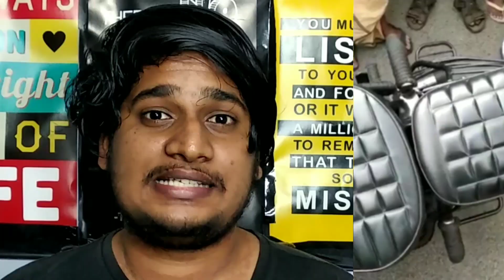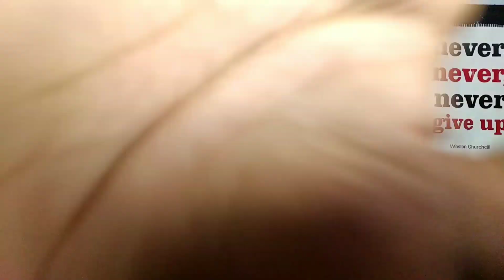👮‍♂️പട്ടാളക്കാരനും പോലീസും💂‍♀️KERALA POLICE FIGHT VS SOLDIER | TKs World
keralapolicevsbikers, kerapolicemissbehaiving, keralapolicelovers, ridersvspolice, keralabikersvspolice, keralapoliceangry, policefight, ridersvspolice, keralapolicefight, ridersvspolice, ridersvspolicekerala, ridersvspolicemalayalam, gopro, keralapolicemissleading, keralapoliceagainstriders, policeandriders, policecheckingkerala,
Cops vs bikers, bikers vs cops Kerala, Kerala police, KERALA police vs bikers, KTM, Duke, KTM vs police, they stopped me on road, cops vs duker
Anoop.T.K
Tks world
Bike
Riders
Checking
License
kerala police
kerala police vs bikers
kerala fight malayalam news
kerala fight reaction
kerala fight police
kerala fighter
kerala fight whatsapp status
kerala fight training
kerala fight song
kerala fight bjp
kerala fight 2021
kerala fight accident
kerala fight 2020
kerala fighter fish
kerala fight atk
kerala fighter fish farm
fight malayalam
police fight with biker
police fight with politicians
police fight tamilnadu
police fight malayalam
police fight in tamil nadu
malayalam theri dubbing
malayalam theri pattu
malayalam theri vili dubbed
malayalam theri songs
malayalam theri dubbed video
malayalam theri phone vili

If you own the video don't COPYSTRIKE Just Put a Comment.